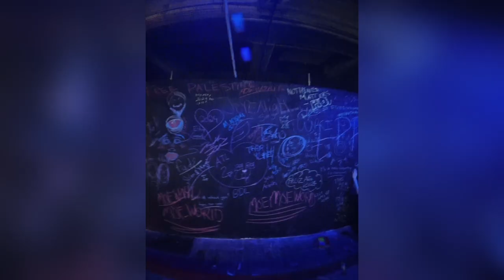New Year Celebration in Georgia | First Annual Atlanta Peach Fest & Stone Mountain Park Review 2024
Hey you guyssss!
After watching my review would you visit either of these places ?
I reviewed the first EVER Annual Atlanta Peach Fest NYE Party that replaced the former Peach Drop that was held outdoors yearly in Atlanta, GA.  They changed a lot of perks from the traditional event like the peach drop vs. the confetti drop & so much more! Tune in for the full scoop.
The Georgia Stone Mountain Park is honestly one of the most beautiful places to be on NYE in GA, if you ever plan on spending your new year in GA. Watch the video to the end to see why I think so.There are endless things to do and see there such as; Memorial Hall, Summit Skyride, Train Station, Quarry Exhibit,  waterfront, hiking trails etc. just to name a few.